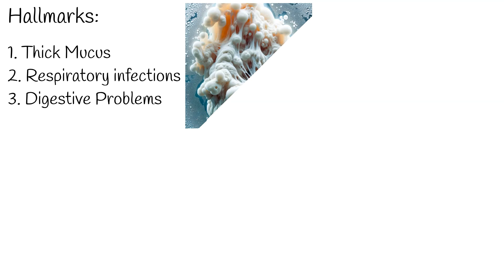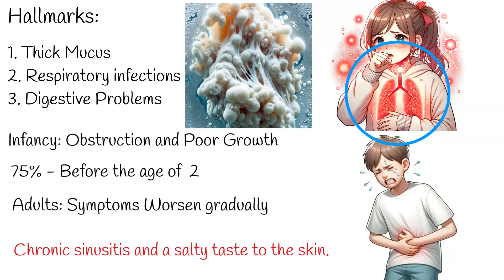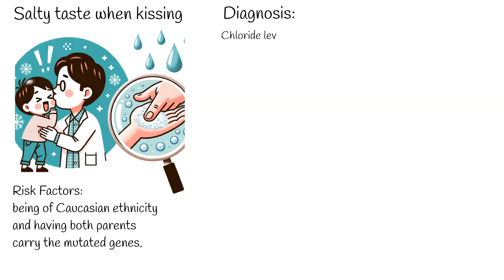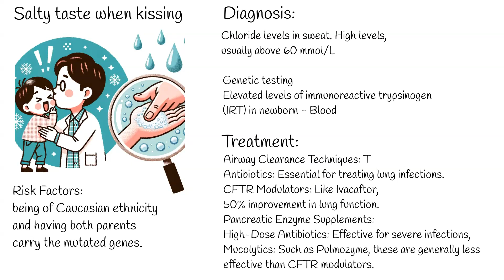Cystic Fibrosis (Mucoviscidosis) Symptoms, causes, treatment, life expectancy.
Cystic fibrosis is primarily a genetic disorder affecting the respiratory and digestive systems.
It is most commonly diagnosed in early childhood.
The disease arises from a mutation in the CFTR gene, leading to a dysfunctional CFTR protein.
This protein malfunction causes the production of thick, sticky mucus.
Major symptoms include recurrent lung infections and digestive problems.
Over 75% of cases are diagnosed before the age of 2.
A unique symptom of cystic fibrosis is a salty taste when kissing a child's cheek.
The "sweat test" is the primary method for diagnosing the condition, with high chloride levels (above 60 mmol/L) indicating cystic fibrosis.
Genetic testing is another, albeit more expensive, method for diagnosis.
Common treatments include airway clearance techniques, antibiotics, and CFTR modulators.
Some CFTR modulators can improve lung function by up to 50%.
High-dose antibiotics are used for severe infections but lose efficacy over time due to antibiotic resistance.
About half of individuals with cystic fibrosis live past the age of 40.
Respiratory failure is the leading cause of death, accounting for about 85% of cystic fibrosis-related fatalities.
The disease has the potential to cause other conditions like male infertility, liver disease, and a heightened risk of diabetes.